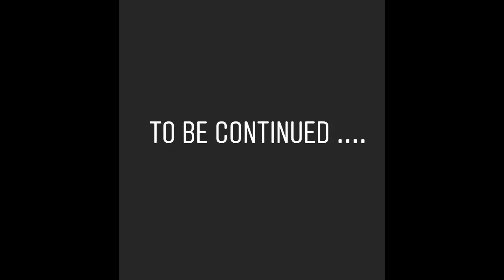Adesola SISTER TAG VIDEO WITH ADEDOYINSOLA ( Part 1)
A sister tag video.Answering online questions to show how well the sisters know each other.
    Welcome to Adesola Oyedepo. This is a Channel that aim at a balance between interest, passion and fun.